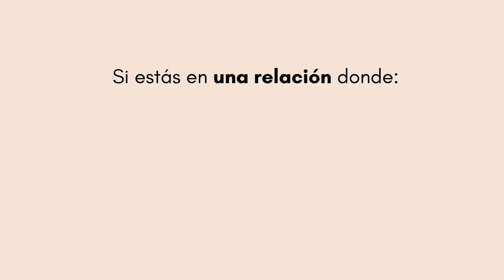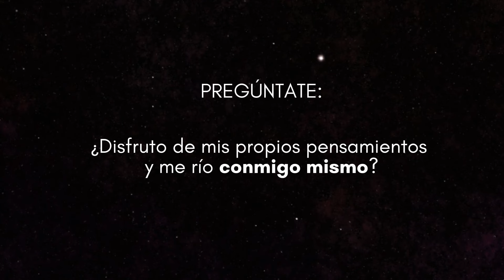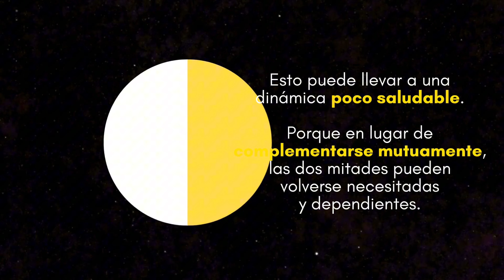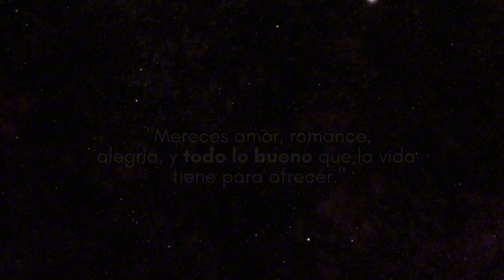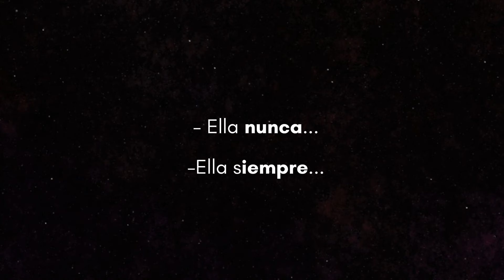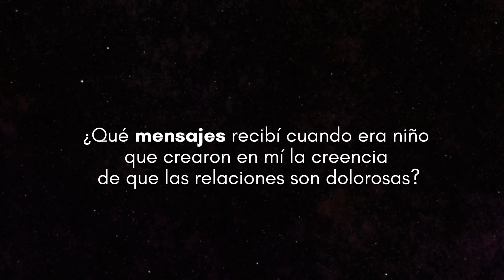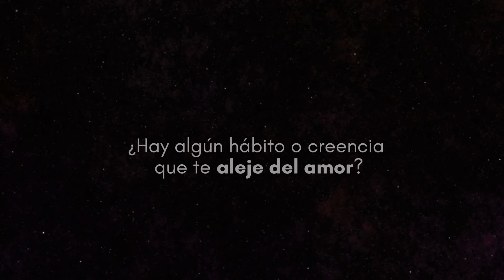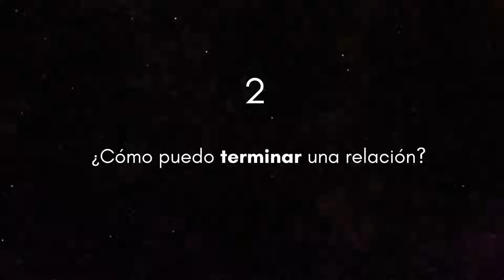¡DÉJALO IR! Ámate a ti mismo PRIMERO • Poderoso Discurso Motivacional • Louise Hay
¡DÉJALO IR! Ámate a ti mismo PRIMERO • Poderoso Discurso Motivacional • Louise Hay en Español